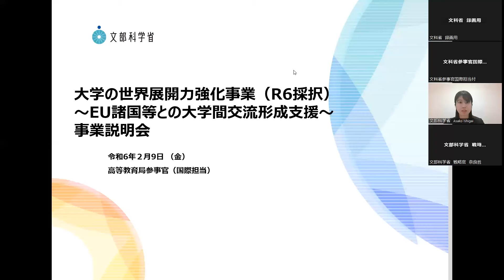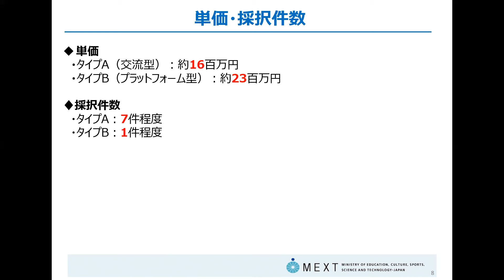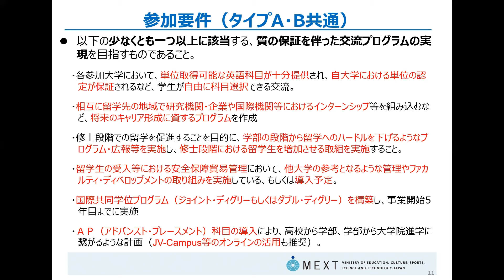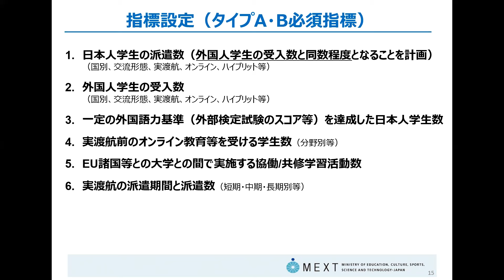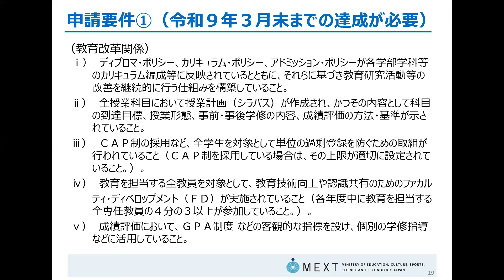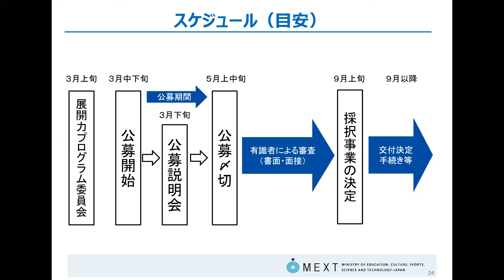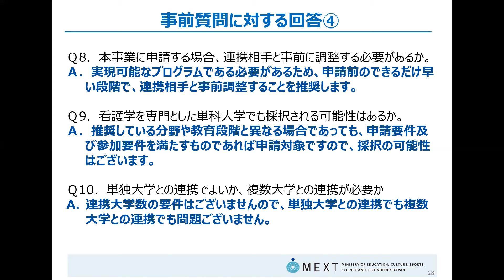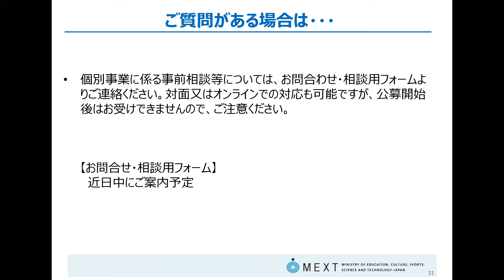令和6年度「大学の世界展開力強化事業」～EU諸国等との大学間交流形成支援～事業説明会